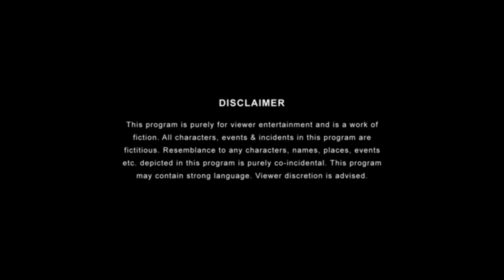कुम्भKaran | The Youngsters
Hey guys after so long days we have come with a new video and its a True Based Incident Video so hope you like the video and do like it and hit the subscribe button if not subscribed...

Music Credits

Cast

Abhishek Singh
Ishank Gupta
Riya
Ujjwal Kumar
Sam Sandhu
Rick Sanyal

Asst Director
Abdul Skz

Camera Man
Abdul
Ankit Gupta

Editor
Ankit Gupta

Director
Ankit Gupta